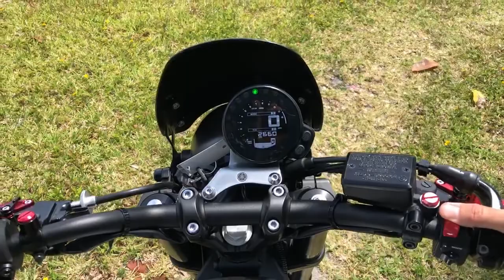2019 YAMAHA XSR 900 walk around video!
This 2019 YAMAHA XSR 900 Looks, runs, and drives amazing. It combines vintage design elements with modern naked-bike engineering in a satisfying way. Very light, very fast and nimble bike,TCS modes, Throttle response modes, slipper clutch, great tires. Powered by 847 cc cross plane in-line 3 engine 115hp. Very low 2,660 MILES. CLEAN TITLE.
VIN#JYARN47E6KA002572
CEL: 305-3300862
WE HAVE WHATSAPP ASWELL!